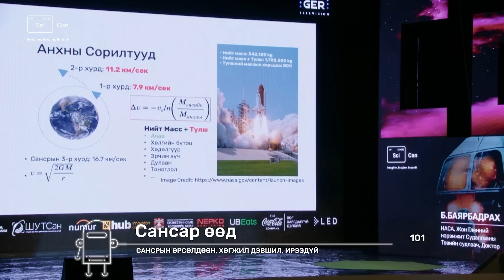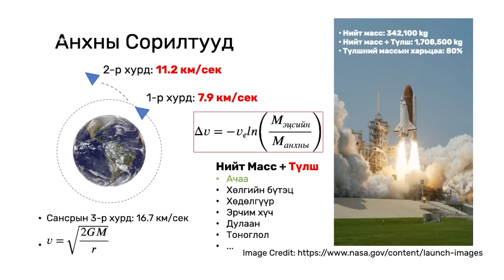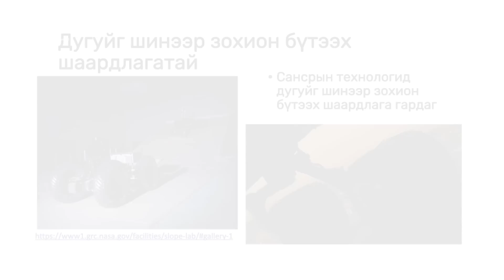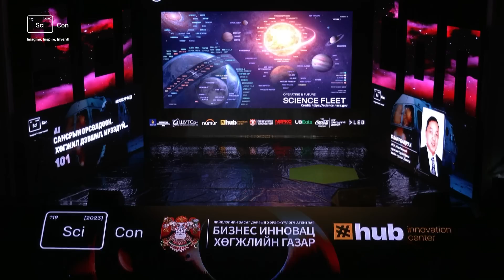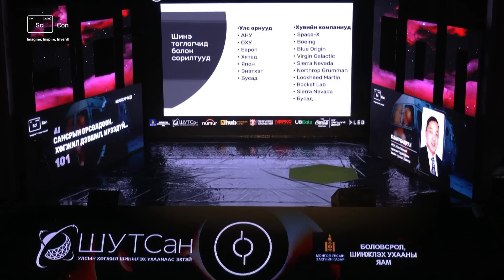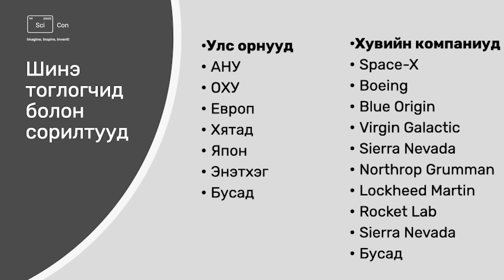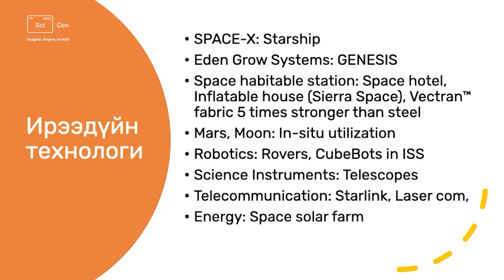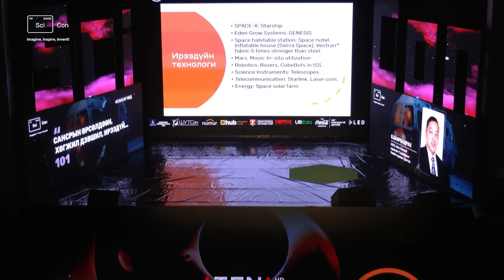НАСА-д ажилладаг Монгол эрдэмтэн залууст хандаж юу хэлэв? | SciCon 2023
НАСА, Жон Гленний нэрэмжит Судалгааны Төвийн судлаач, доктор Б.Баярбадрах

Хүн төрөлхтөн энэ зуунд сансар өөд арай өөр хэлбэрээр, арай өөр зорилго бас алсын хараатайгаар эрчимтэй тэмүүлж байна.

Шинэ сорилт, шинэ боломж, шинэ талбар!🪐

Энэ салбарт хүч үзэх олон тоглогчид гарч ирлээ. SpaceX тэргүүтэй хувийн компаниуд хүртэл бизнесийн потенциал байгааг нь онцолсоор.

Сансарт гарах одоо илүү хялбар болжээ.

Гэхдээ одоо бидний гарт байгаа бүх мэдлэгийн ард аварга том байгууллага бий.

Тэр бол НАСА! 🚀

Харин НАСА-д ажилладаг Монгол хүн байдгийг та мэдэх үү?

Доктор Баярбадрахын илтгэлийн сэдэв бол:

-Сансрын өрсөлдөөн, Хөгжил дэвшил, Ирээдүй...

НАСА-д ажиллах дараагийн Монгол хүнд зориулан тэрээр мэдлэг туршлагаа НАСА дотроос хуваалцах нь ээ...